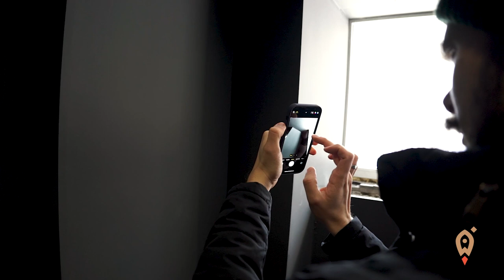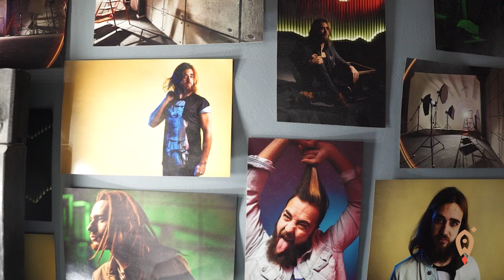Максим Наземцев: из фотографа-любителя во владельца фотостудии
«Я снимал своих однокурсников, делал какие-то групповые портреты, чтобы просто попытаться заработать на вспышку, или на какой-то там очередной объектив».

Фотограф и владелец фотостудии «MN Studio» Максим Наземцев рассказывает, как построил бизнес, благодаря творческому взгляду на мир.